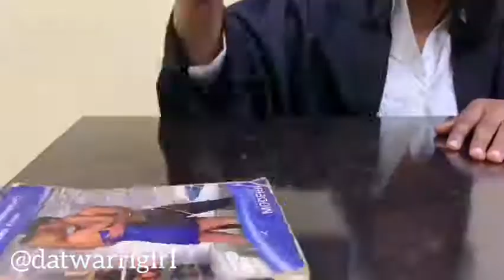DAT WARRI GIRL - JS MEDIA CONCEPT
DAT WARRI GIRL , A MUST WATCH
VIDEO CREDIT: DAT WARRI GIRL